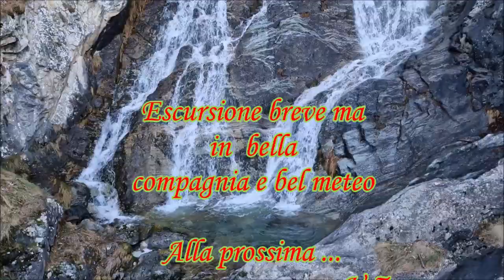Filmato Jervis 14 dic 2023